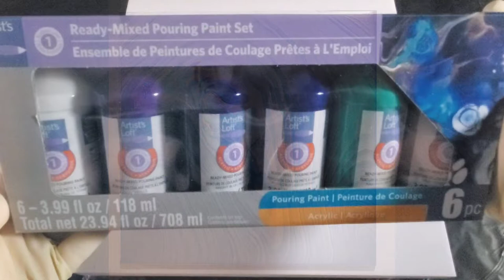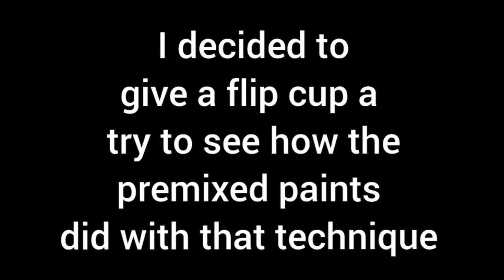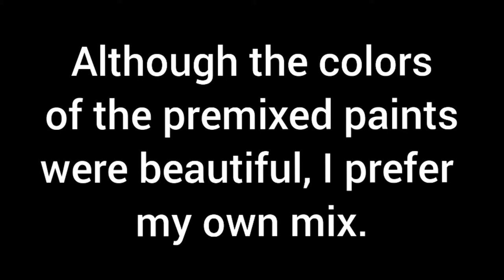Trying Out Artist's Loft Ready Mixed Paints | Acrylic Paint Pouring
This was my first time trying the Artist's Loft ready mixed paints. I still have some leftover and when I try them again there are a few things I would do differently. One would be the amount of paint I use on my canvas. In the video I used a 12" x 12" canvas. Normally, with my mix of just paint and Floetrol I would use between 7 and 10 oz of painting depending on the look I want to achieve. Sometimes maybe even a little more paint depending on the technique I'm doing. However, for a ring pour, 8 oz. on a 12" x 12" canvas of my personally mixed paints would be the perfect amount. Even with what I would need to pour off to reach the corners and cover the edges, I would still see all the colors I used in my painting. (Unless I was dealing with transparents over a dark opaque color.) The Artist's Loft ready mixed paints appear to give you more for your money in that sense.

The colors also have a pretty iridescent finish to them.

The ready mixed paints also dried to a glossy finish, so if you don't plan on varnishing your paintings this might be a plus for you.

One thing I don't like is how there is no way to get cells without using some sort of silicone in the ready mixed paints. Artist's Loft does cell their own brand silicone, however, any 100% silicone would work.

Overall this product is great for beginners, or for an artist who just doesn't have the time to mix their paints.  For someone more advanced I think there is more benefit to mixing the paint and finding a pouring medium that works best for you. In the end it will give you more versatility.

Have you tried the Artist's Loft ready mixed paints? what did you think?
Is there another premixed pouring paint brand that you prefer?

Especially if you would like to do a color collaboration!

Liquidtex pouring medium

Floetrol (1 quart)

Golden Artist GAC-800 (substitute for Liquidtex pouring medium)

FolkArt Color Shift Paints (4pk)

Artist's Loft Flow Acrylic (Black)

Liquidtex High Gloss Varnish (8oz)

Mini hot air gun/wand
(as seen being used in my video)

6" Jumbo craft sticks for mixing paints

Cooling rack